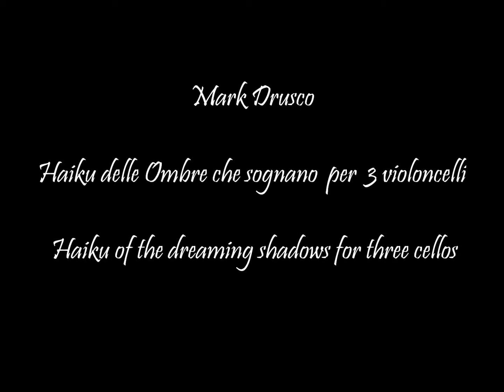Haiku delle Ombre che sognano- Haiku of the dreaming shadows Mark Drusco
Haiku delle Ombre che sognano per tre violoncelli
 Haiku of the dreaming shadows for  three cellos Mark Drusco